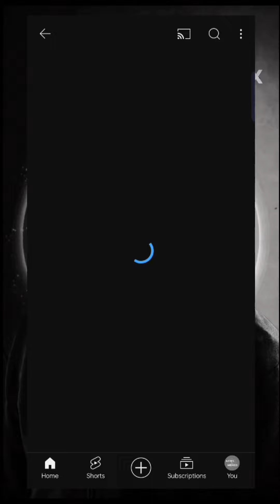ladki ne platform par burkha kiyu utari ❓🙈 ladki ke maa baap Tak yah video jaani chahiye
"This video is intended to inform and raise awareness about [specific crime]. The content presented is based on publicly available information and is not intended to defame, harm, or harass any individual. It is crucial to rely on verified sources and legal processes for accurate information. The creator encourages viewers to report any criminal activity to the appropriate authorities. This video does not substitute for professional legal advice, and viewers should consult legal professionals for guidance on specific cases."